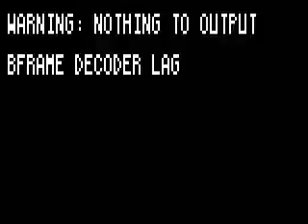Jungle alcohol tree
This is a real video from a French documentary about Africa . You may not understand a word, but the video is a hoot.
There are trees that grow in Africa which, once a year, produce very juicy fruits that contain a large percentage of alcohol.
Because there is a shortage of water, as soon as the fruits are ripe, animals come there to help protect themselves from the heat. What happens next? You can watch for yourself. I like the elephant that won't give up reaching for more of the fruit even though it can't stand.